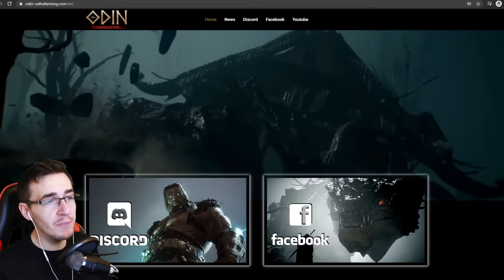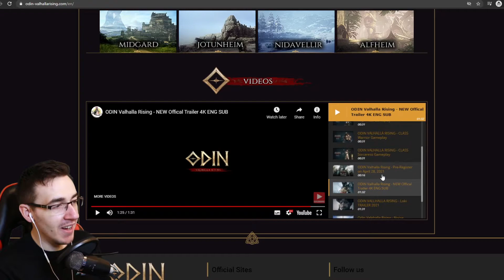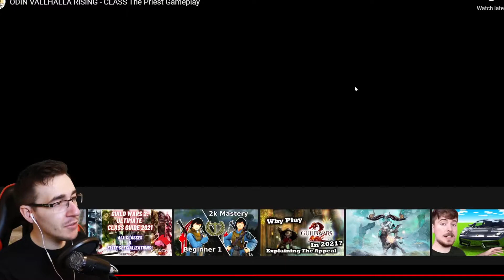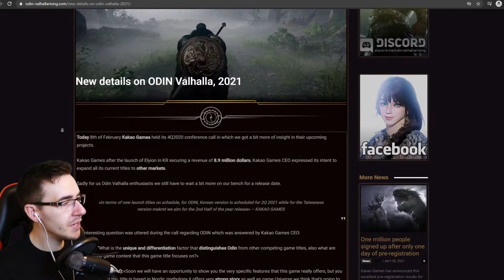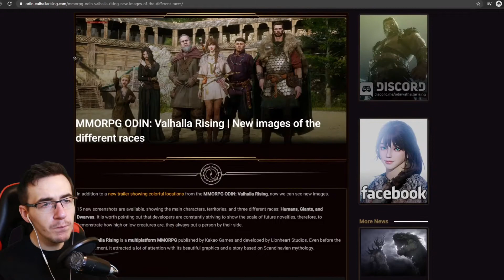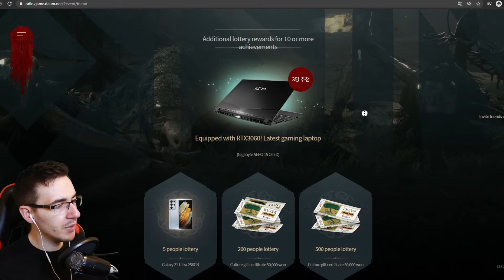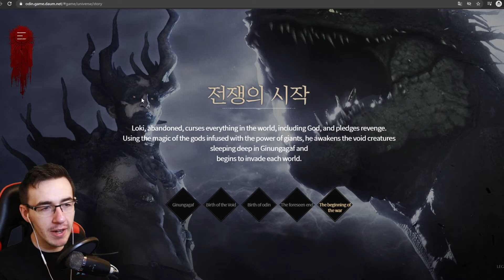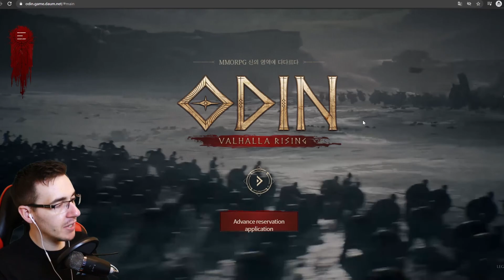Odin Valhalla Rising Preview - Classes, Story, Trailers and more!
Today I wanted to take a look at Odin Valhalla Rising a new Korean MMORPG in development based in a gritty Norse mythological setting.

This video ended up being pretty long and I'm not we even learned that much. But hopefully we covered everything there is to know about the game so far.

I'm pretty hyped for Odin Valhalla Rising as I love Norse Mythology, I do have some reservations though as mentioned in the video, but I'd love to know what you guys think in the comments!